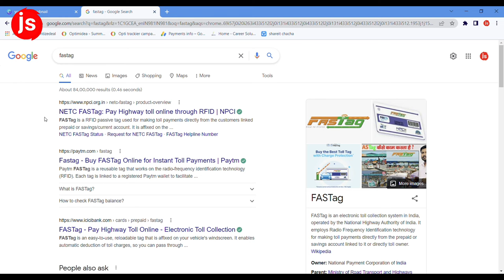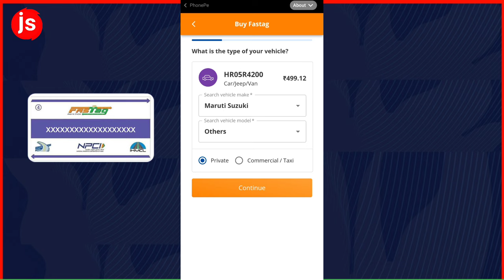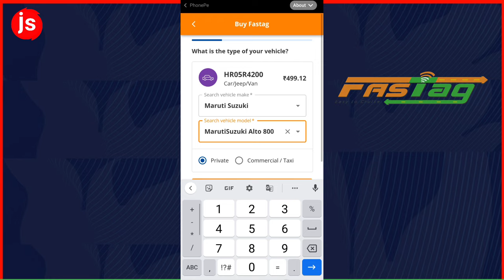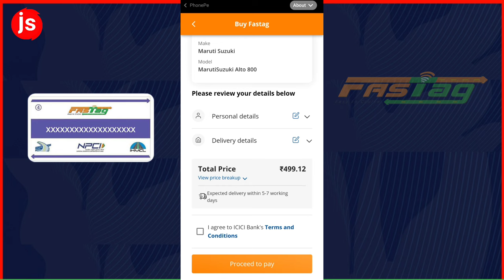FASTag Registration Process - PhonePe se FASTag Kaise Banaye | How To Apply FASTag Online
AAJ KI IS VIDEO ME MENE AAPKO FASTag BANAE KA BAHUT HI AASAAN TARIKA BATAYA HAI AAP PHONEPE SE BHI FASTAG BNA SAKTE HO MENE AAPKO BAHUT HI SIMPLE TARIKA BATAYA HAI FASTAG BANANE KA. AGAR AAPKO VIDEO PASAND AAYEGA TO LIKE JARUR KARE.

reporting, teaching, scholarship, and research. Non-profit, educational or personal use tips the

Your Queries -
FASTag Registration Process🔥 - paytm se fastag kaise banaye | 2 मिनट में फास्टैग अप्लाई करे | FASTag

paytm fastag
fastag registration process
fastag registration kaise kare
fastag kaise banaye
fastag kaise banaye online
fastag 2021
paytm se fastag kaise banaye
fastag news today
fastag latest news
how to make fastag from paytm
car fastag apply online
new fastag kaise banaye
new fastag registration
fastag ki jankari
what is fastag and how it works in hindi
fastag
fastag paytm
mobile se fastag kaise banaye
fastag in hindi
fastag process in hindi

FASTag Registration Process || How To Apply FASTag Online || Paytm FASTag || FASTag

fastag registration process
fastag
paytm fastag
fastag installation
fastag recharge
fastag paytm
fastag kaise banaye
Shaikh afraaz
ghar baithe fastag kaise banaye
how to apply for fastag online
fastag kaise lagaye
fastag kya hai

Fastag | Registration for Fastag | Paytm se Fastag kaise banaye | How to install and activate Fastag

fastag registration process
fastag kaise lagaye
fastag recharge kaise kare
fastag installation
fastag balance check
fastag kya hai
fastag sticker on car
fastag kaise banaye
how to recharge fastag
how to install fastag in car
how to recharge fastag paytm
how to use fastag in cars
paytm
fastag
car
viral news
news
toll plaza fastag
toll plaza rules
toll plaza kya hota hai
nhai fastag
nhai
nhai fastag recharge
recharge
car hacks
highway
Hindi

Fastag kaise banaye? How to order Fastag online 2021 | अपनी कार के लिए फास्टैग कैसे ख़रीदे

fastag kaise banaye
fastag kya hai
fastag kaise banwaye
how to order fastag
buy fastag online
paytm fastag
fastag recharge
fastag registration process
paytm se fastag kaise kharide
how to purchase fastag
fastag online kaise kharide
sbi fastag
fastag kaise kharide
check fastag balance
fastag purchase
hdfc fastag
fastag kaise lagaye
fastag
icici fastag
how to buy paytm fastag
Jatin Saini Tech
icici fastag near me
icici fastag customer
icici fastag price
icici fastag account
icici fastag cost

Jatin Saini